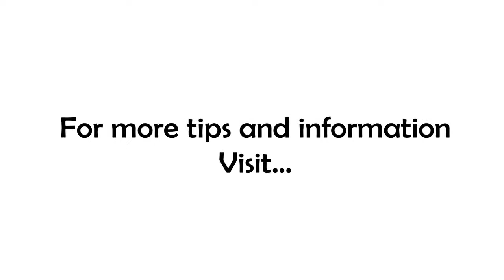Why Only ONE Priority?